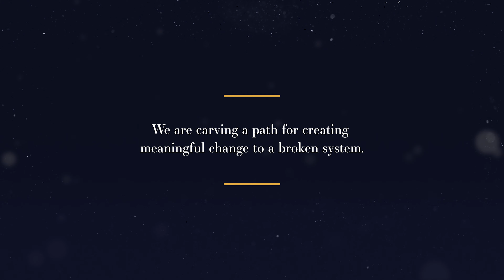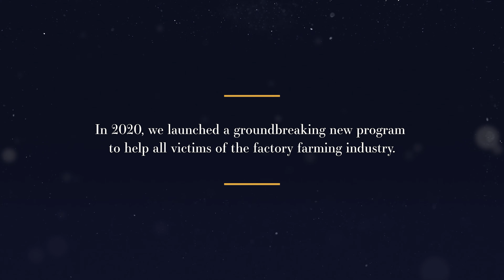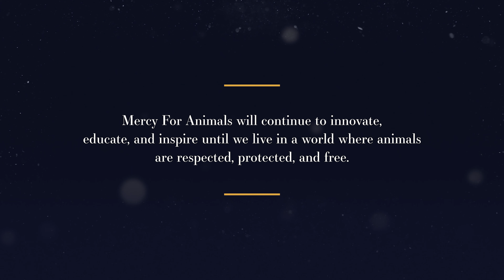Mercy For Animals Is Disrupting the Factory Farming Industry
Behind closed doors, animals are suffering at factory farms. Since 1999, Mercy For Animals has conducted 100+ undercover and drone investigations to expose and end the abuse. In 2020, we launched Transfarmation, a program to help transition farmers out of animal agriculture and into growing crops.

When you donate today, you will be supporting our undercover investigations, Transfarmation, and all our programs and work to build a more compassionate world for all. ✨